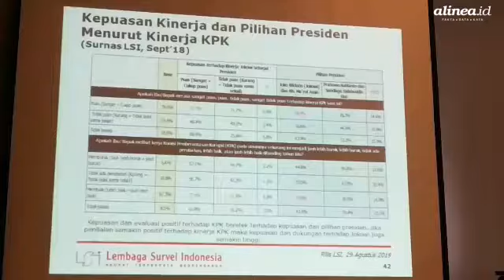LSI: Presiden jangan salah rekomendasi nama capim KPK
Peneliti senior Lembaga Survei Indonesia (LSI) Burhanuddin Muhtadi mengatakan, presiden jangan salah langkah dalam mengambil keputusan terkait kebijakan pemilihan 10 nama capim KPK untuk direkomendasikan ke DPR.

Sebab, jika dari rekomendasi itu muncul nama-nama yang dianggap punya rekam jejak buruk, integritas Jokowi sebagai presiden akan bermasalah.